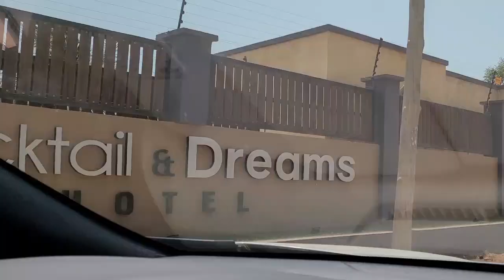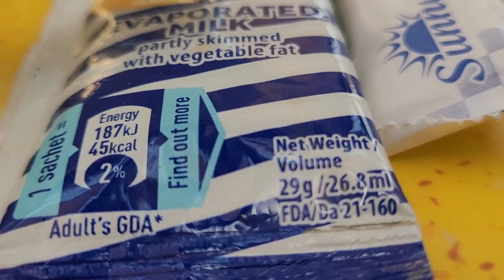THE MOST AFFORDABLE HOTEL IN ACCRA GHANA | Cocktail & Dreams Hotel